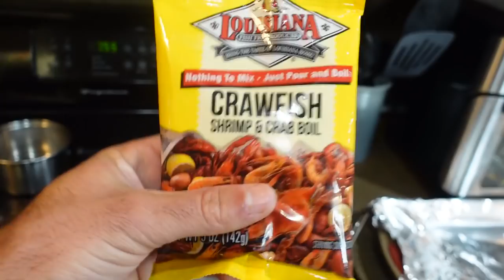The FISH That Tastes BETTER THAN LOBSTER!!! -- CATCH & COOK it THIS WAY! (AMAZING)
Got into a mess of striper at the river and now we are going to turn them into a delicious poor man's lobster dish! If you haven' had them this way you are missing out!